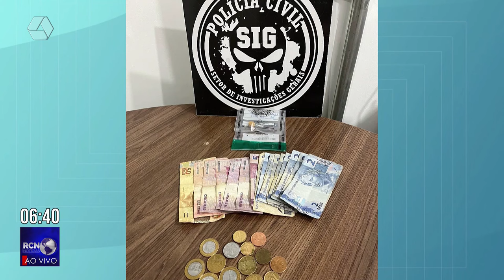Jovem é flagrado usando drogas com adolescente e acaba preso